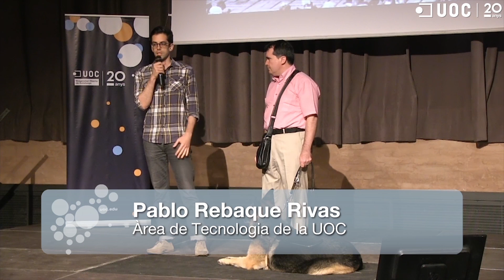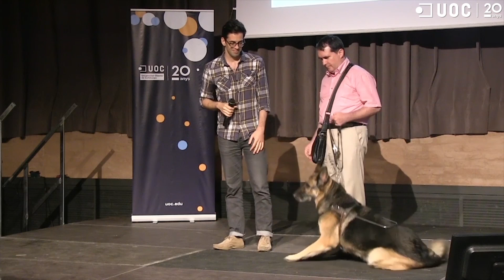Pablo Rebaque i Llorenç Sabaté_AudioBox: crea, edita i comparteix els teus audiollibres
AudioBox és una eina web en funcionament que permet generar, organitzar i compartir audiollibres i arxius d’àudio. A més, permet als usuaris navegar per diferents seccions (com en els llibres DAISY), accedir a qualsevol secció del contingut d’àudio, i poden aturar l’escolta en qualsevol moment i tornar a reprendre-la on es va deixar. AudioBox es va concebre per ajudar els estudiants de la UOC amb diversitat funcional —tant els alumnes amb discapacitat a llarg termini com els que tenen una discapacitat temporal— a dur a terme activitats d’escriptura. Amb aquesta eina, l’alumne és capaç de generar un audiollibre amb diferents arxius d’àudio, crear una estructura interna i enviar-lo als consultors quan ha de rebre una nota. A més, la comunitat també pot utilitzar l’eina per a crear materials en format audiollibre.

Aquest projecte va ser presentat per Pablo Rebaque Rivas i Llorenç Sabaté Jardí, de l’Àrea de Tecnologia de la UOC, a la 3a edició de l’SpinUOC, la jornada anual del coneixement transferible de la UOC que va tenir lloc el passat 18 de juny. Més informació a: spin.rdi.uoc.edu